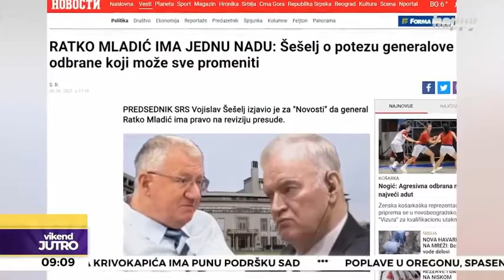Šešelj o muralu Ratku Mladiću: Ratko Mladić je srpski junak, Haški tribunal je nelegalni sud!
Hepi TV - Jutarnji program
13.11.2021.